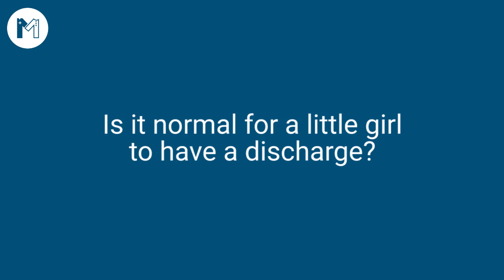Vaginal Discharge: Causes & Treatments | Leukorrhea Ka Ilaj In Urdu |Listen From Dr. Shysta Shaukat.